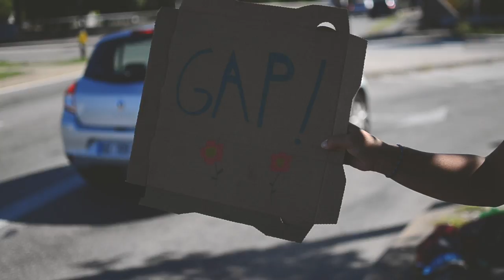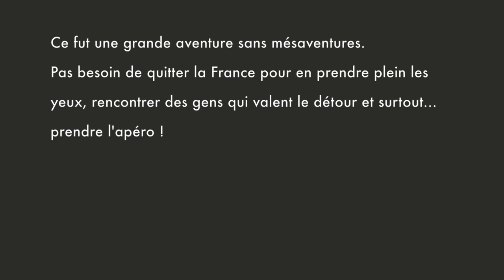Road trip Grenoble - Gap - Marseille - Ardèche (été 2015)